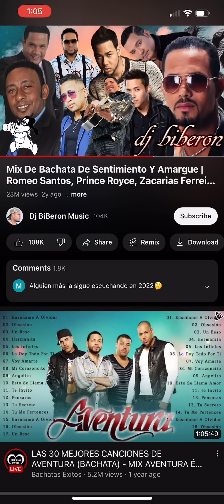THe 😱🥰best BACHATA ever 🫶❤️😊